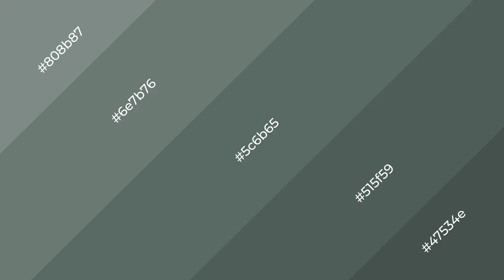Shades & Tints of Artistic Stone color 5c6b65 A Cool Green color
Shades of Artistic Stone color 5c6b65 Cool Shades of Artistic Stone color with Green hue for your project!

Shades
Hex 515f59

Tints
Hex 6e7b76

Artistic Stone is a cool color, and it emits calming, serene, soothing, refreshing, spacious, unwinding, peace and relaxed emotions. Cool colors are like water, ice, sky, grass, soft and snow. You can see them used in baby products.